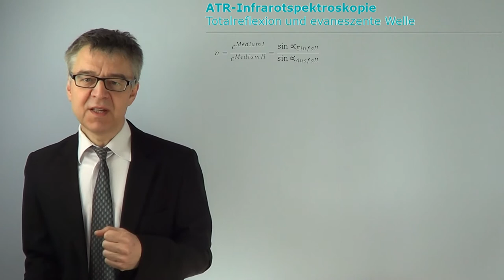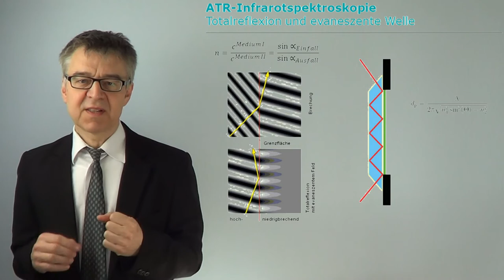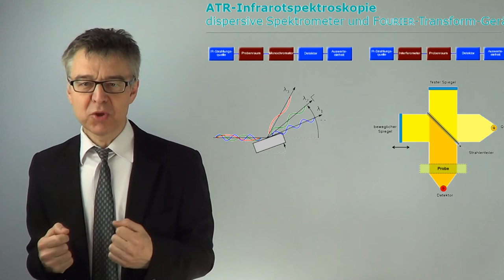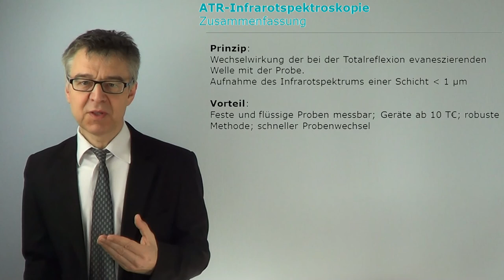ATR-Infrarotspektroskopie (Totalreflexion) - evaneszente Welle als oberflächensensitive Sonde OFA-09